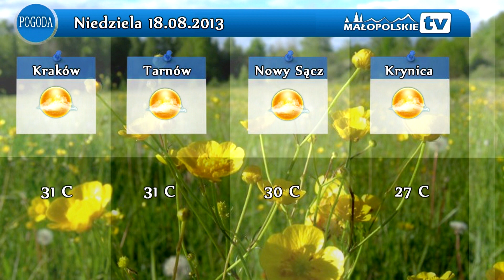Tydzień w Krynicy i Małopolsce - wydanie 144 - Małopolskie TV 2013